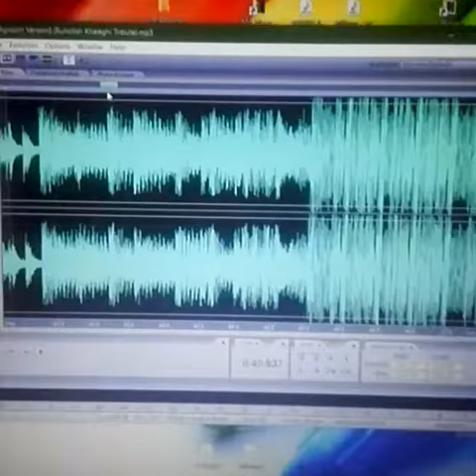you can see a map at the ending of the track "Milinor - Ey" [Free download]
The story behind this track:
on 29 October of 2018 I made an instagram story for Cyrus the Great Day,
I drew a map of Iran with hand on the bus and wrote "Happy Cyrus the Great Day, I have 3 tracks that I will release soon."

75 years ago, "Ruhollah Khaleghi" composed a track named "Ey Iran" (means: you Iran) for the country and we all love it and honor him for that.
I challenged myself by creating 3 tracks in diffrent genres with the melody of that nostalogic track in tribute to him.
I named the tracks "Ey", but, I put the waveform map of "Iran" at the end of them.
I released tracks on 30 October 2018 as free download.